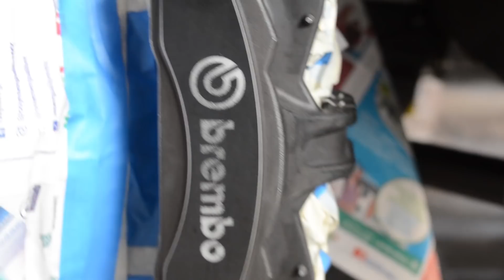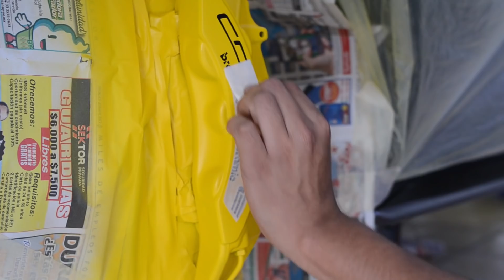Un Wrap EXOTICO para un Corvette ZR1 *Lo desarmamos completamente* | GLAUBENWRAPSTV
-Cotizamos tu proyecto!

-¿Quieres lucir un estilo Wrap único en tu Smartphone?